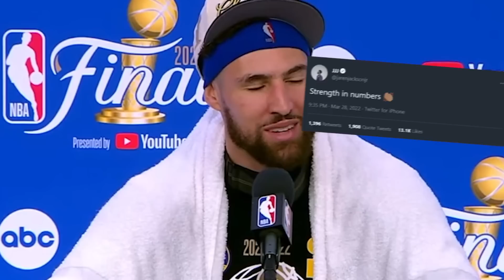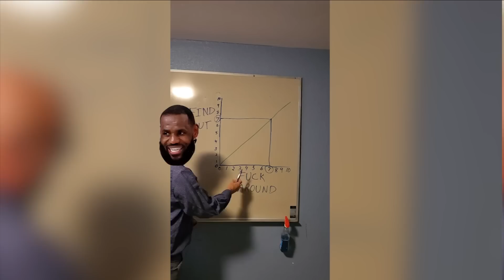When The Memphis Grizzlies Finally Got Humbled...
The Memphis Grizzlies talked the most trash out of anyone this season with Ja Morant and Dillon Brooks leading the way. But after securing the 2 seed, the Los Angeles Lakers and LeBron James ended up humbling this young team. This is their journey over the last two seasons to become the NBA's most hated team.